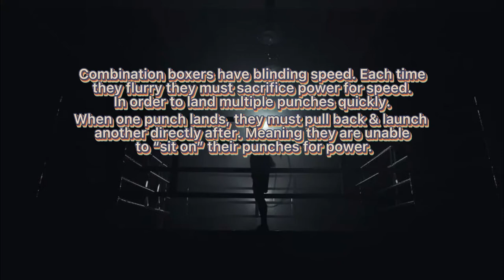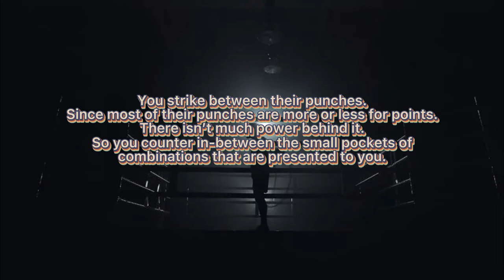BOXING FILM STUDY | Antidote To The COMBINATION Boxer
Combination boxers have blinding speed & can land 3-4 punches on you at a time. How can they be stopped? How does timing best speed?